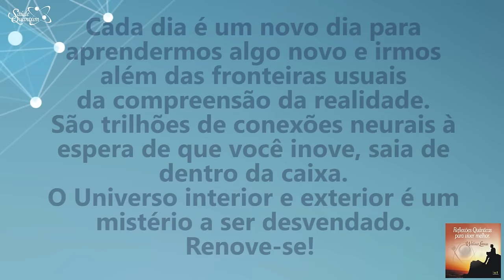Coaching Quântico 187: Aprenda Algo Novo Todos os Dias | Wallace Liimaa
✭✭✭✭✭ Nesse vídeo abordo a importância do aprimoramento e da automotivação para manifestar a realidade de desejamos. Assista Já!